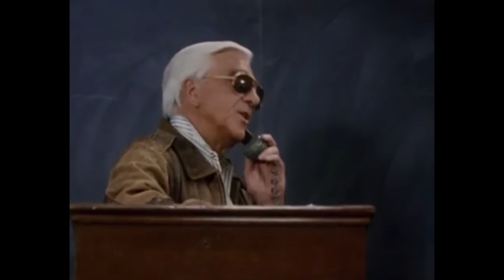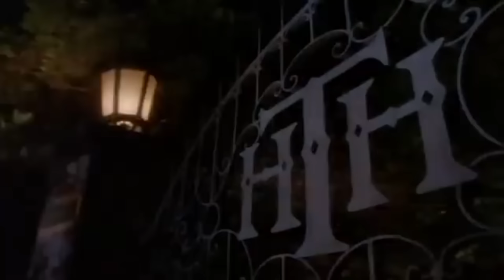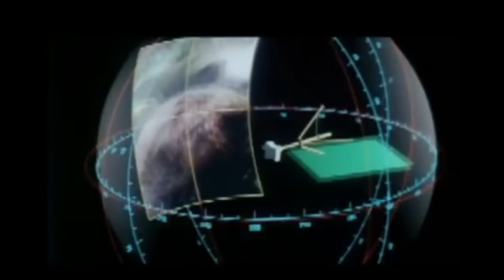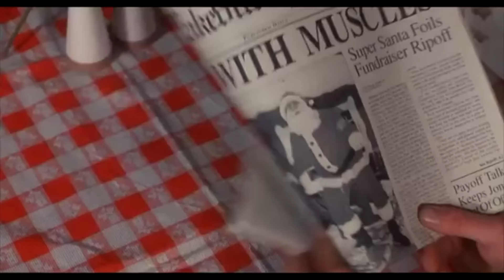10 фильмов vhs из 90х которые забывают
комедии боевики ужасы Забытое кино 80-90х.
 90 были временем VHS видеосалонов.
Тогда выходили интересные фильмы и неважно сколько компьютерной графики было вложено в кино.

boosty.to/bornwinnerwaganov Бусти

кино 80 90х категории-Б боевики 70-80-90х Чак Норрис Арнольд Сталлоне Ван-дамм Рурк Чян Лунгрен Шварц Сигал герои боевиков VHS видеосалон 90е Big Trouble in Little China рудгер хауер метиас хьюс в роли ангела тьмы и класс 1999 Что за фильм как называется фильм где забытые фильмы прошлого варвары Freaked монстры в кино скачать кино смотреть онлайн как назывался фильм комедия с лесли нильсоном техасская резня бензопилой 4 силач санта клаус хоган джина вызывали кхазаам шакил о нил  яйцеголовые белоснежка страшная сказка сигурни уивер кемпбелл смотреть кино 90х